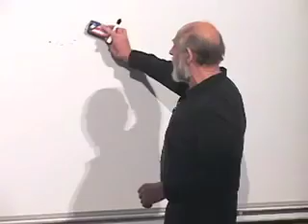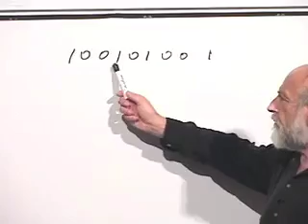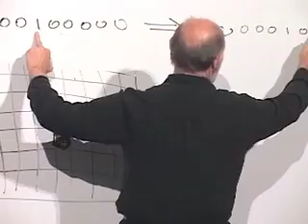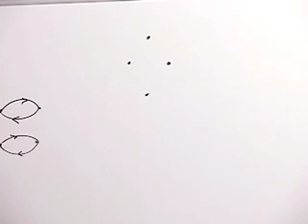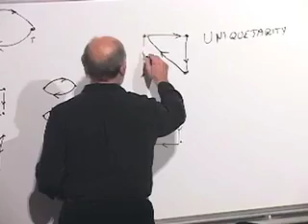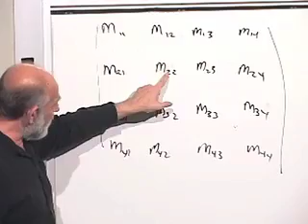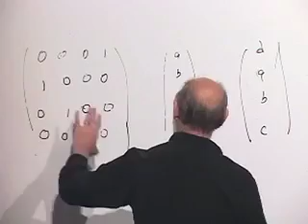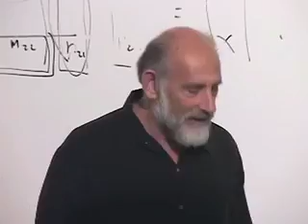Lecture 1 | Quantum Entanglements, Part 1 (Stanford)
Lecture 1 of Leonard Susskind's course concentrating on Quantum Entanglements (Part 1, Fall 2006). Recorded September 25, 2006 at Stanford University.

This Stanford Continuing Studies course is the first of a three-quarter sequence of classes exploring the "quantum entanglements" in modern theoretical physics. Leonard Susskind is the Felix Bloch Professor of Physics at Stanford University.